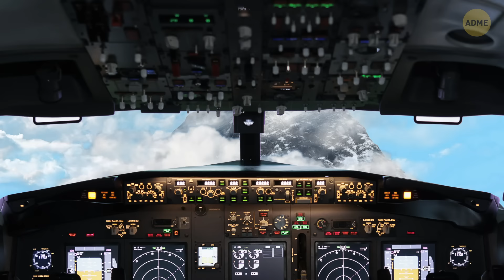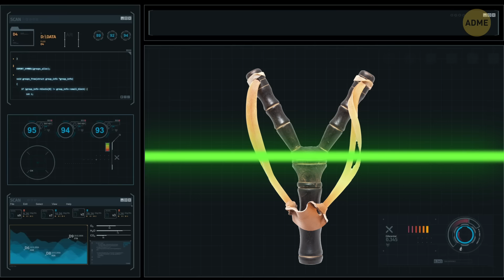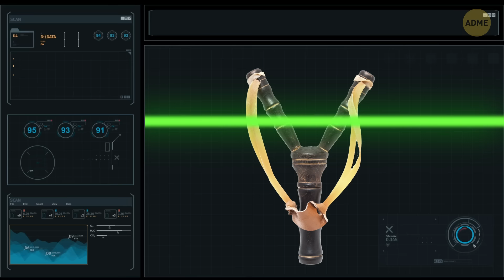Ученые все ближе к тому, чтобы воскресить это существо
Ледники - это не просто большие куски льда; они как ледяные капсулы времени, скрывающие в себе по-настоящему крутые вещи. Учёные обнаружили древние артефакты, такие как идеально сохранившиеся тела, инструменты и даже целые самолёты, зарытые в ледниках. Это как наткнуться на замороженное сокровище! И эти находки не просто, скажем, из прошлого десятилетия; речь идет о тысячах лет назад. К тому же, ледники могут хранить в себе ключи к истории Земли, например, каким был климат давным-давно. Так что, в следующий раз, когда вы ведёте поход по леднику, будьте настороже - кто знает, какие древние чудеса могут прятаться под льдом!